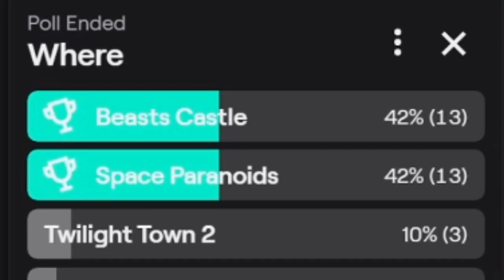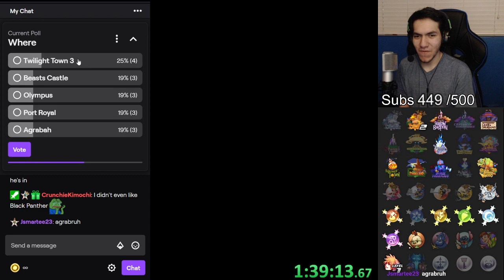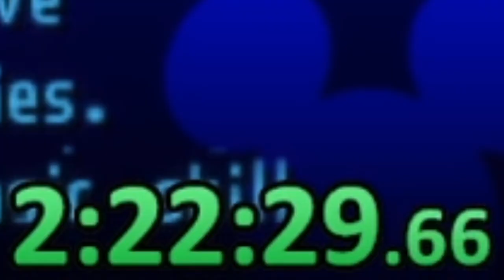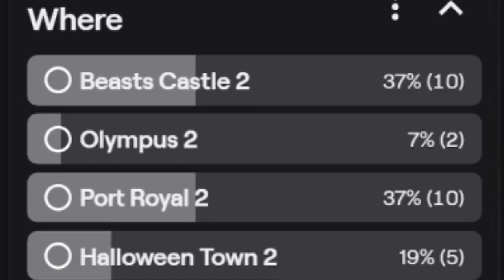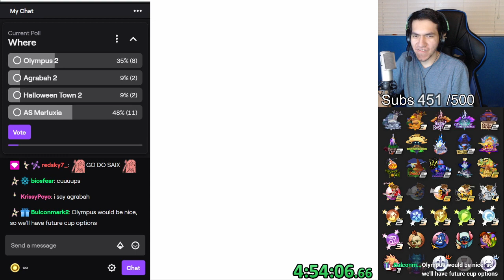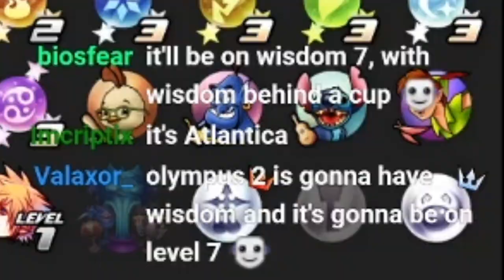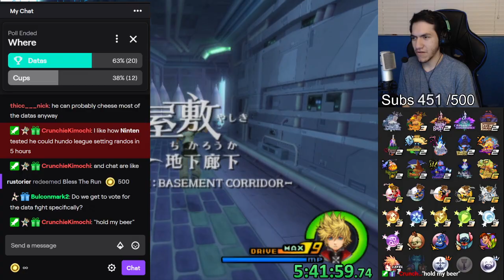KH2 Randomizer But Chat Decides Where To Go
LVL 1 Crit Randomizer With Chat Deciding Where I Go